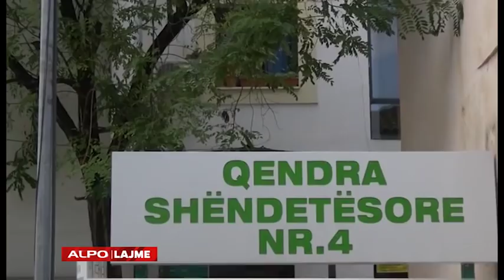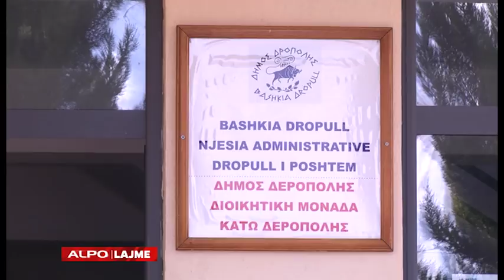LAJME 7 NENTOR 2018 ALPO TV